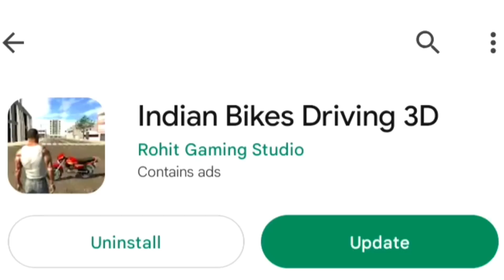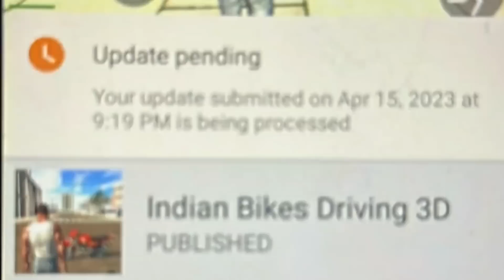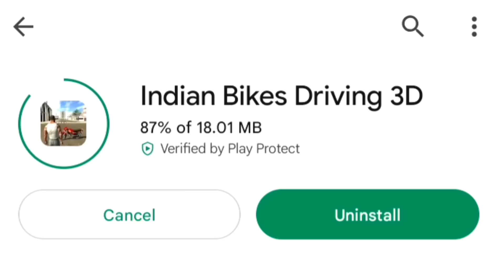Indian Bike Driving 3d New Update Live 17 April 2023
All Code 👇🏻👇🏻

New Video  👇🏻👇🏻👇🏻

All Code 👇🏻👇🏻

New Video  👇🏻👇🏻👇🏻